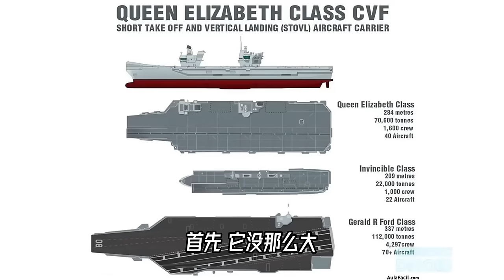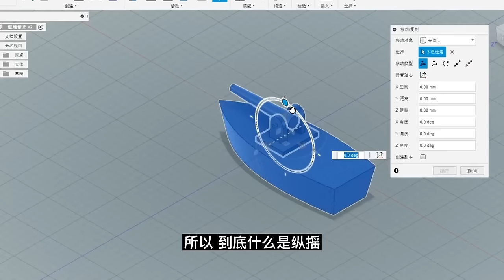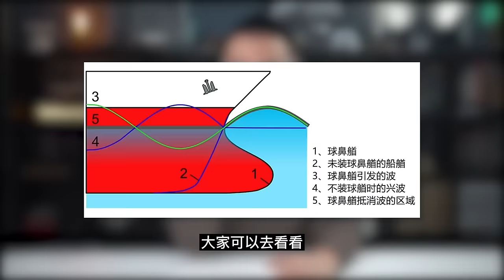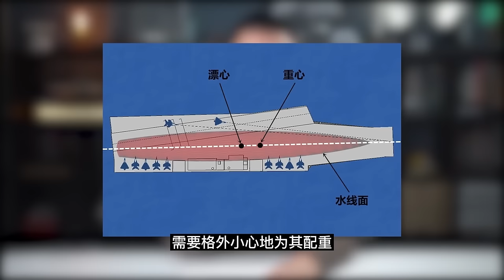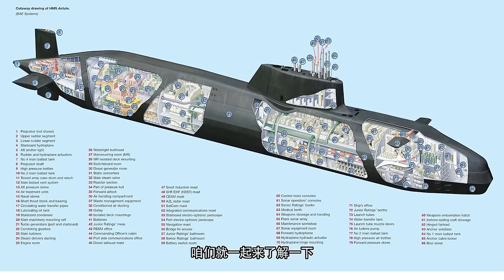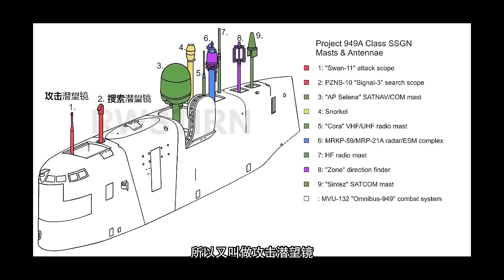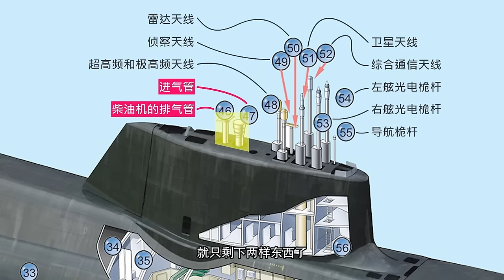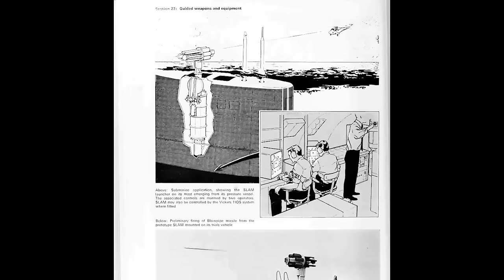“超级航母”是核动力好，还是常规动力好，到底该不该上核动力呢？【科学火箭叔】